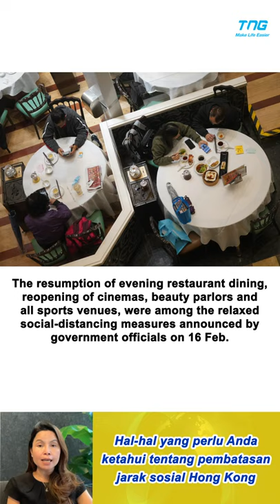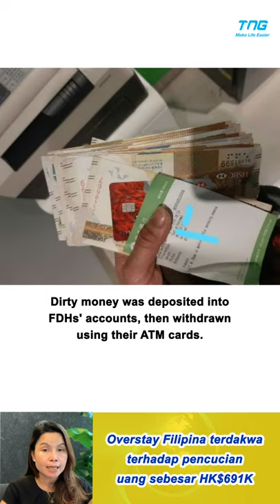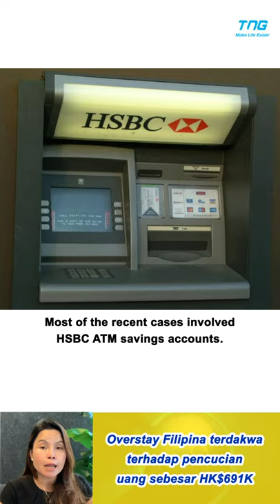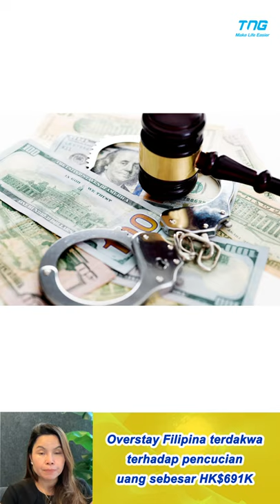TNG News Feb 27 2021 (Bahasa Indonesia)